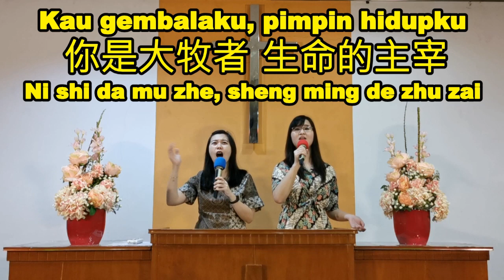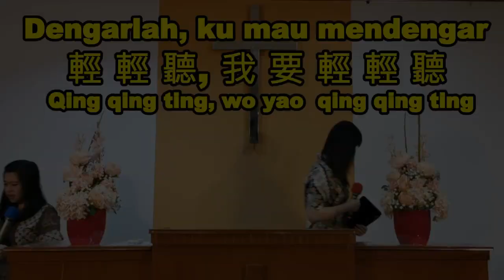Lagu Rohani Kristen Mandarin - 轻轻听 (Qing Qing Ting)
Lagu Rohani Kristen  -  轻轻听 (Qing Qing Ting)
dalam bahasa mandarin, pinyin dan bahasa Indonesia